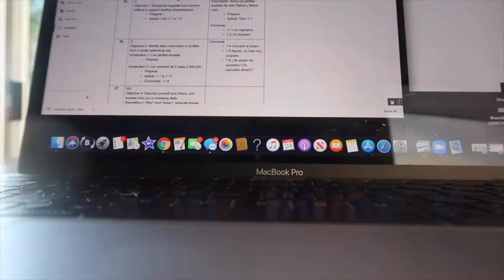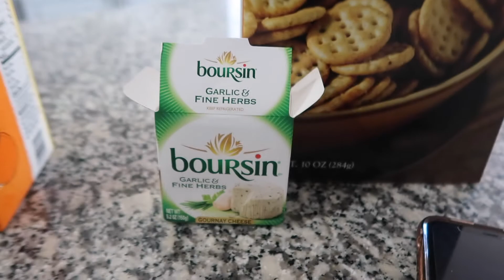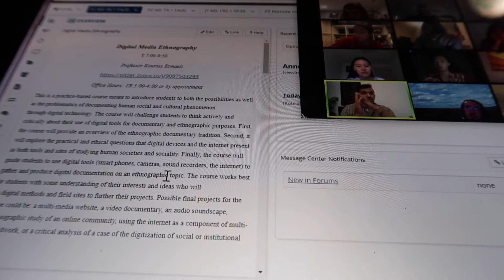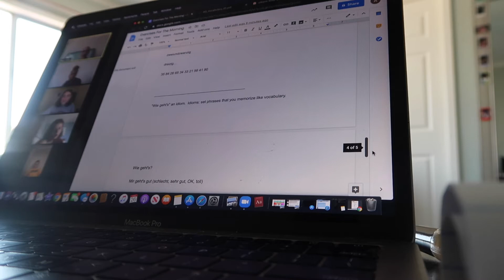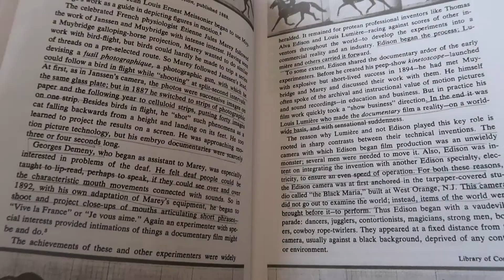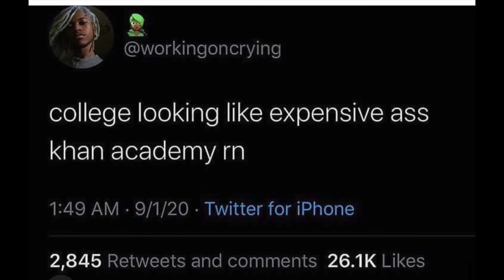First Week of College | PITZER COLLEGE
I am taking you through my first week of college!!! From dropping classes to thinking about dropping out, I am giving you the inside scoop of zoom classes at Pitzer College.